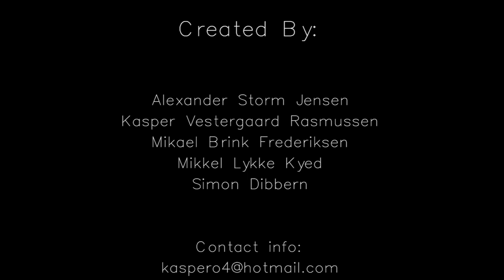Great White Buffalo - The Bogeyman OFFICIAL VIDEO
Official music video for Great White Buffalo's track "The Bogeyman".

Filmed at our rehearsal space, and live at Byparken, Esbjerg, by Alexander Storm Jensen, Kasper Vestergaard Rasmussen, Mikael Brink Frederiksen, Mikkel Lykke Kyed, and Simon Dibbern.

Produced for/by Made In Esbjerg and Konfus.

Special thanks to the film crew, John Laursen, Simon Melhus, Made In Esbjerg and Konfus, for making this possible!